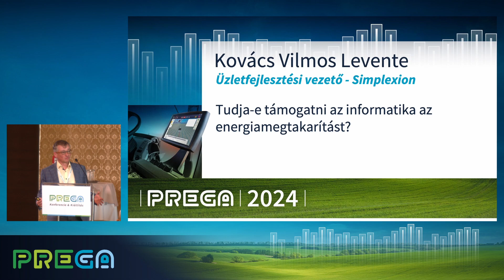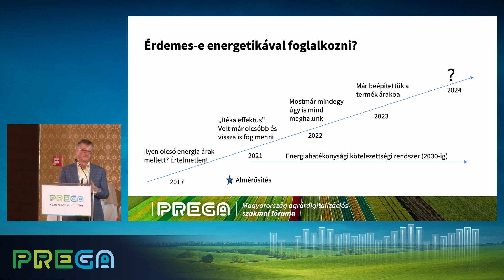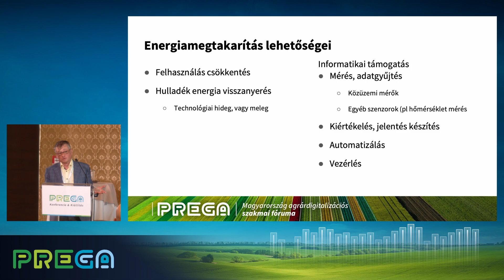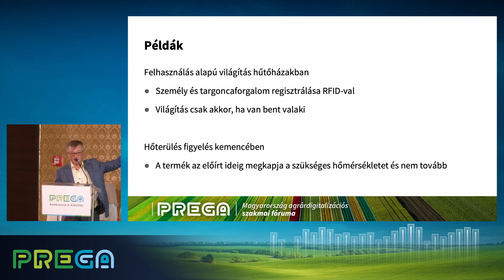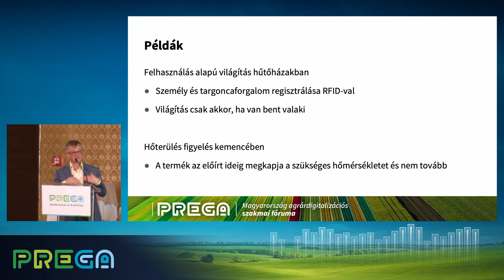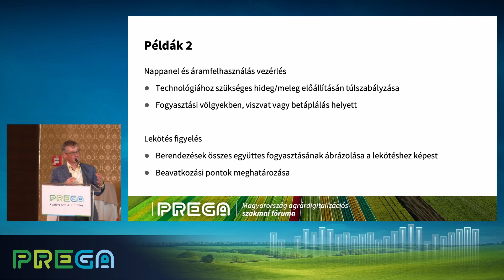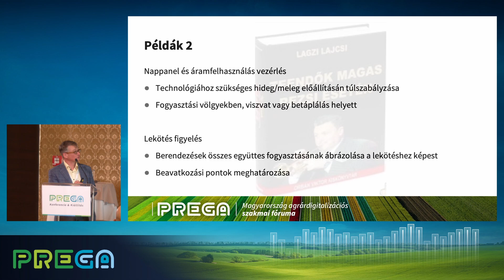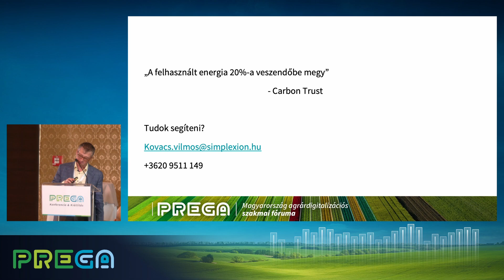Tudja-e támogatni az informatika az energiamegtakarítást? – Kovács Vilmos // PREGA 2024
Tudja-e támogatni az informatika az energiamegtakarítást? – Kovács Vilmos ügyvezető igazgató, Simplexion Informatikai Kft. // PREGA 2024